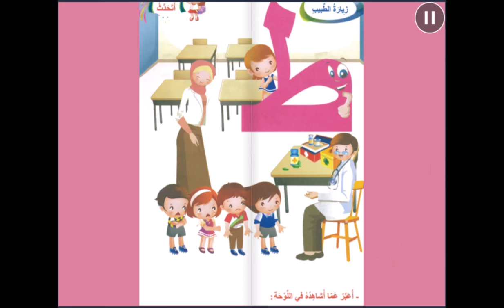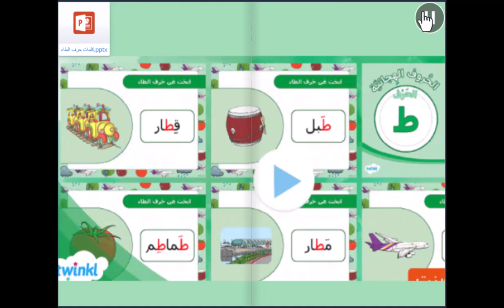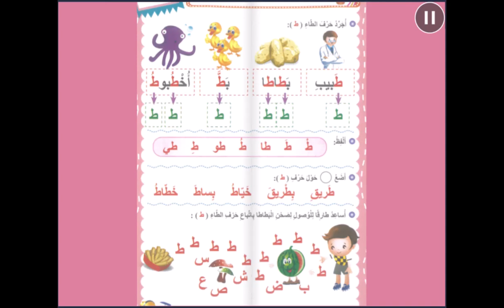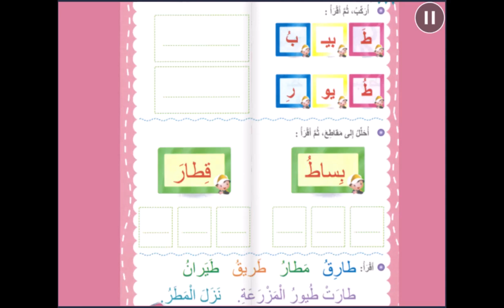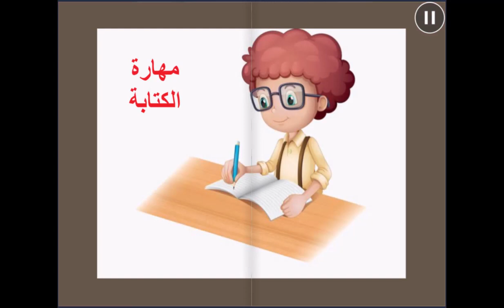حرف الطّاء - اللغة العربية - روضه ثانية - المعلمة رويدا مشربش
درس حرف الطّاء

توضّح هذه المادة الفلميّة الّمهارات الّتي سيتعلّمها المتعلّمون أثناء دراستهم لحرف الطّاء، تبدأ بمهارة الاستماع لقصّة حرف الطّاء بعنوان" الطّاووس طريف" فيجيب بدوره على أسئلة الفهم والاستيعاب، وإعادة سرد القصّة بلغته الخاصّة وبلغة عربيّة سليمة قدر الإمكان.

أمّا عن مهارة التّحدث سيُعرض على المتعلّم صورة لوحة حرف الطّاء ويقوم بدوره بالتّحدّث والتّعبير عمّا يشاهد.

مهارة القراءة توضّح كيف يمييز المتعلّم بين اسم الحرف وصوت الحرف بالسّكون وبالمد القصير (جَ، جُ، جِ) والمد الطّويل ( جا، جو، جي) وكيفيّة تجريد حرف الطّاء من الكلمات، والتّدرّب على قراءة بعض الكلمات البسيطة، والقيام بمهارتي التّركيب والتّحليل.

مهارة الكتابة من خلال تلوين حرف الطّاء، وكتابة حرف الطّاء بالطّريقة والاتجاه الصحيحين.

رويدا مشربش